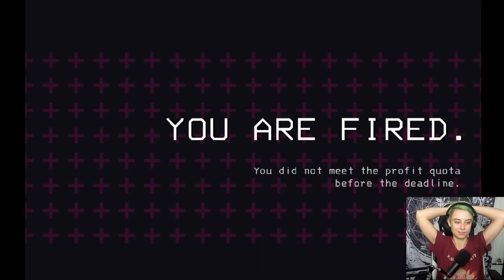Lethal Company w/ Brother | Even More Mistakes Were Made | 3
Some More Lethal Company with my brother Hobo.